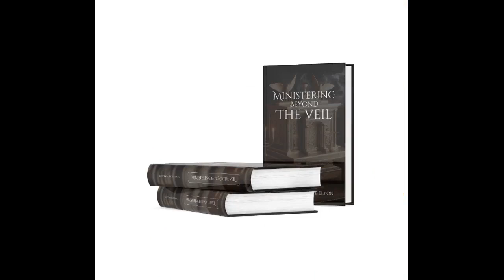UNDERSTANDING WHAT "THE BLESSING OF THE LORD" IS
UNITED CHRISTIAN FELLOWSHIP UGANDA